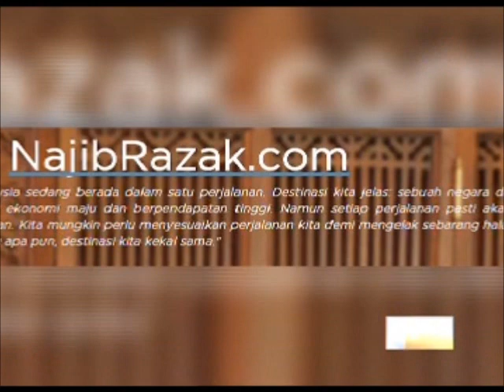N5 [15 MEI 2016]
PENYAMPAI : FARHATUL AISHATI OTHMAN

1. Penstrukturan semula jemaah menteri persekutuan akan dilakukan dalam tempoh terdekat.
2. Tiga selamat, tiga masih hilang dalam insiden bangunan runtuh di Petaling Jaya.
3. JDT tamatkan kemarau 18 tahun, belasah PKNS dua-satu.

PENERBIT : REEMY ABDUL RAHMAN
EDITOR      : FAUZIAH ABD RAHMAN
SD               : AZIAN NASRUDDIN
SA               : YAP/ AZFAR